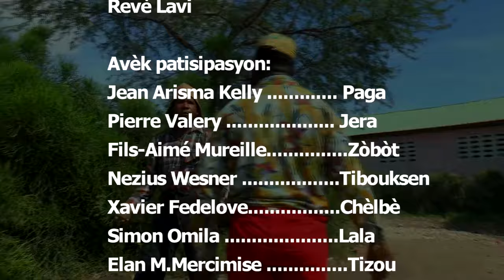REVÈ LAVI # 3 FULL EPISODE ,DEMA JOUKE PAGA AK BEGOM TANKOU YON KRAB METE NAN POTO NOU VIN PI GOU ..